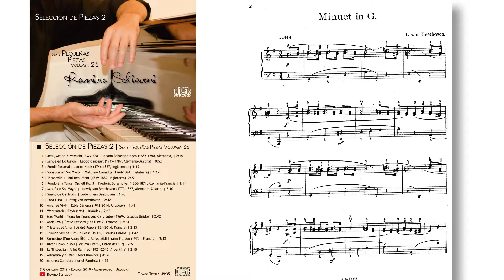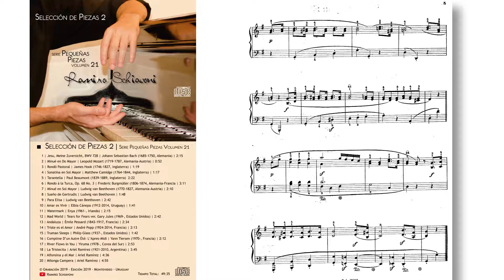Ludwig van Beethoven: Minué en Sol Mayor